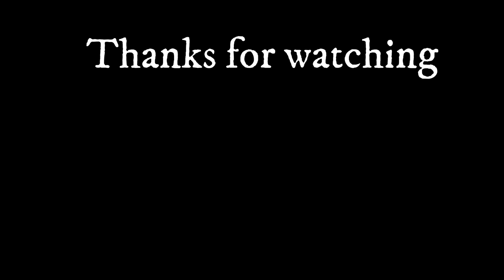The Parts (S2B) (Tralier) (LPQX)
We are back this tuesday with 3 epiodes to go until it ends.

- Enjoy (: !!!

Produced by Adis
Writen by Adis
Edited by Adis
Original vids edited by Yegstv...

Cast:
Himself - Adis
HellTV - Adis
SWAT Officer (JOHN) - Adis
HellTV Son (Evil YegsTv) - Voiced by Adis
Ryan - Adis